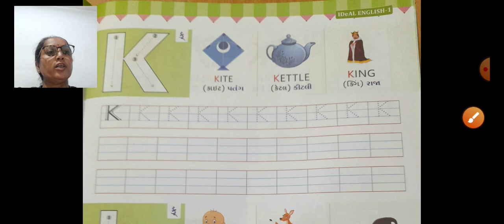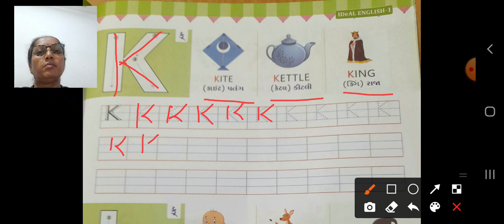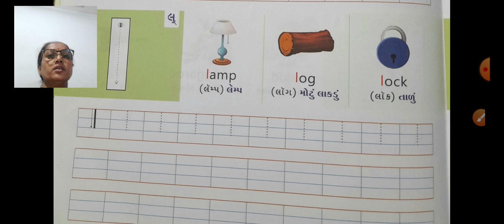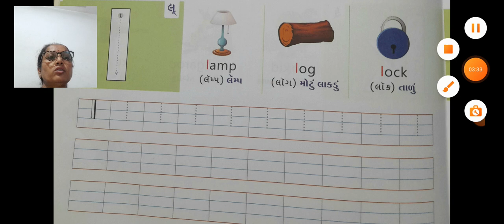GSEB| ધોરણ ૧ | અંગ્રેજી | પાઠ ૨ | Letters પેજ નંબર ૧૭ થી ૧૮